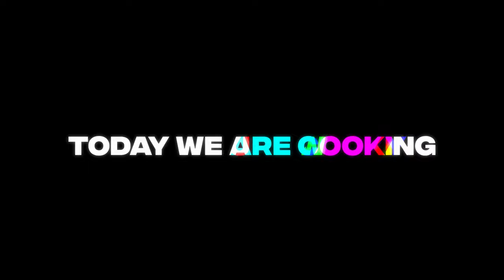Easy Pleasures: Sweet and Sour Chicken with Vegetable Rice Delight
"Get ready for a journey of distinct flavors with this delectable dish, where crispy chicken meets soft rice and vibrant vegetables in a recipe that blends indulgence with nutrition. Sweet and Sour Chicken features pieces of chicken coated in a delicious sweet and sour sauce, offering a delightful sweet and savory taste. This dish has triangle-shaped rice and rich vegetables such as peas, carrots, and sweet peppers.

This recipe is easy to prepare and enjoyable for the whole family. In this video, you'll find a detailed step-by-step guide on preparing this tasty dish, helping you serve a delicious and healthy meal at home. Learn about its ingredients and how to effortlessly cook it, and relish sharing this flavorful food with your family and friends. Let's embark on this cooking adventure together and provide a unique tasting experience for our loved ones."